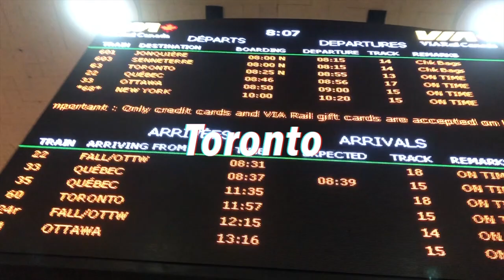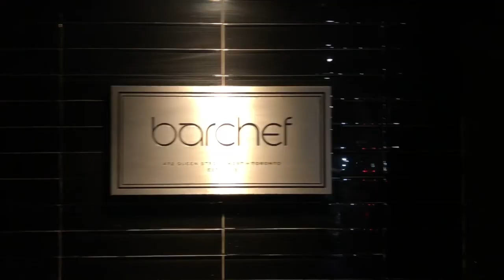TORONTO VLOG | Where to eat + The coolest cocktails & Exploring the city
We did a quick business trip to Toronto right before the holidays and we explored the city. Here's where to eat, what to do and where to find the coolest cocktails!

In this video:

Hotel Fairmont Royal York
Blo Dry Bar
Studio Lagree
Momofuku
BarChef
Shangry-La Lobby lounge
Toronto Christmas Market
Canoe
Terroni